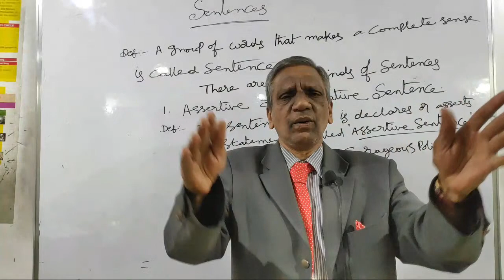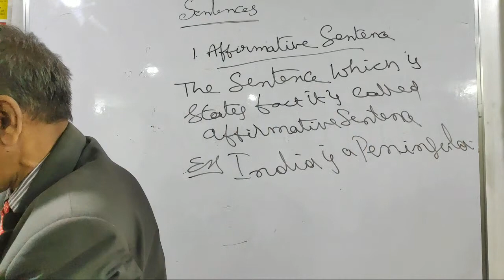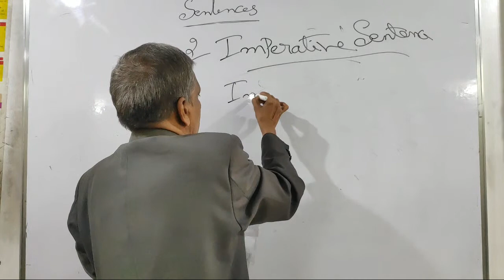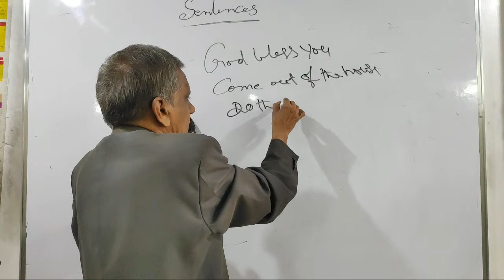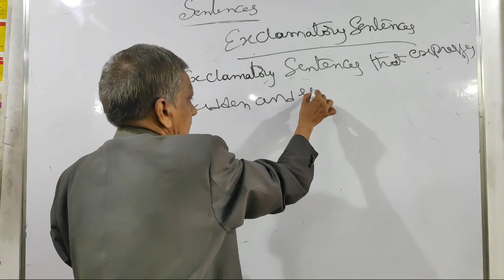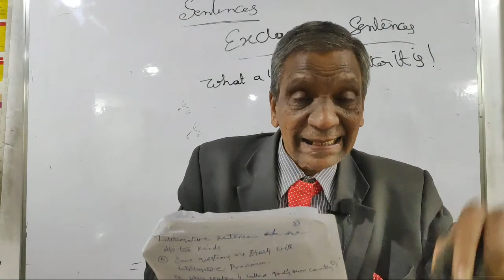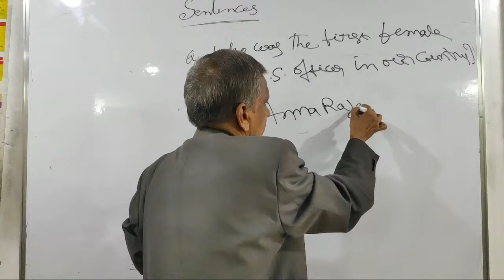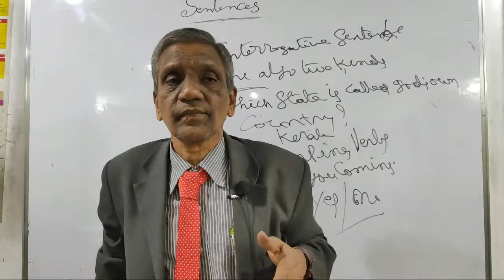English Grammar Class - Sentences || Phaneendra Prasad || Netaji TV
English Grammar Class - Sentences || Phaneendra Prasad.

KINDLY download sri netaji study circle mobile app for online test series available in store:
పది మంది తో చేయించండి. ఈ ఛానల్ లేటెస్ట్ updated ఇన్ఫర్మేషన్ ఇస్తుంది.
Uses:
1. Upcoming Notifications details
2. Current evens and current affairs
3. Awareness about society
4. Jobs Information
5. Online Exams for all the exams.
6. Motivation
7. Power of Spirit
8. Social Service...

Please share all the NETAJI TV Videos to your friends and relatives. ,,.Thank you so much for everybody,..

జరిగిందని ఇంకా జరిగేందుకు మీ బందుమిత్రులు ఉన్న గ్రూపులో share చేయండి🙏🙏🙏